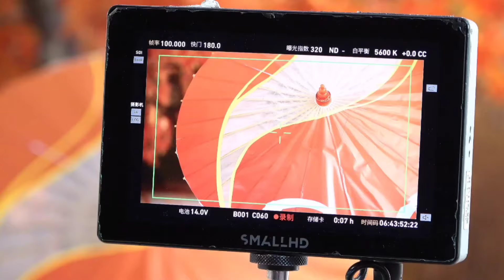她是在共创之夜用《夏日妄想》闪耀舞台的王者荣耀品牌大使 。她是一直用国风歌声和舞蹈熠熠生光的王者荣耀春节国风企划邀约官。不论台上还是台下，要求完美，不断进步的鞠婧祎，会携手王者荣耀，带来更多惊喜。❤️